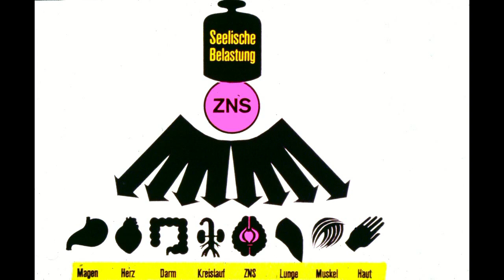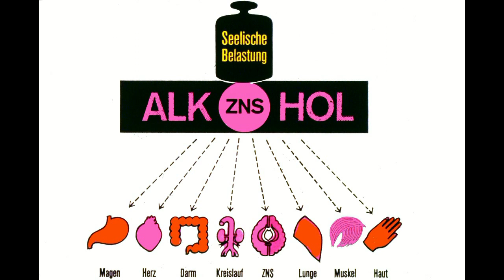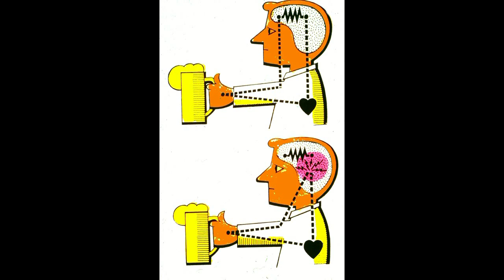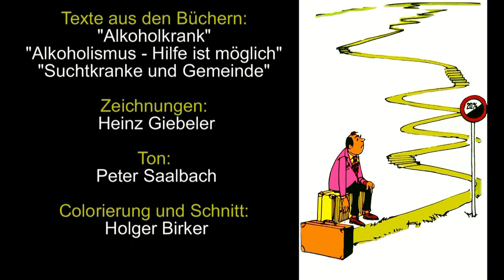Phasen des Alkoholismus Suchtkranke und Gemeinde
Um die Alkoholkrankheit und den Alkoholkranken besser zu verstehen, sind einige Grundkenntnisse erforderlich. Dieses Video versucht diese zu vermitteln. Süchtige werden nicht nur in der Gesellschaft abgelehnt, sondern auch in religiösen Gemeinschaften. Auf dieses Thema wird am Schluss kurz eingegangen.

sind Hilfsangebote für Betroffene zu finden.